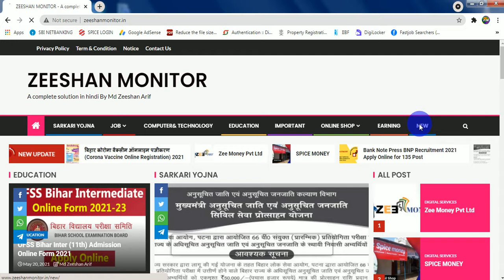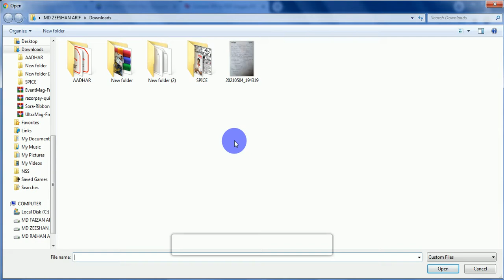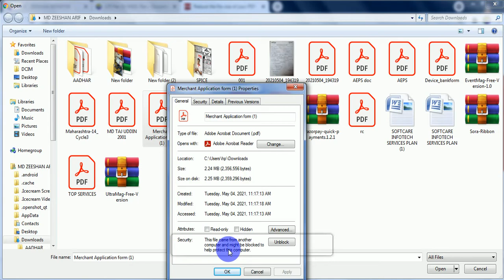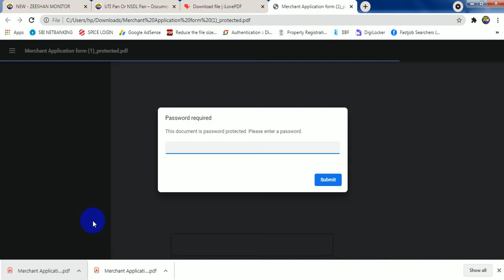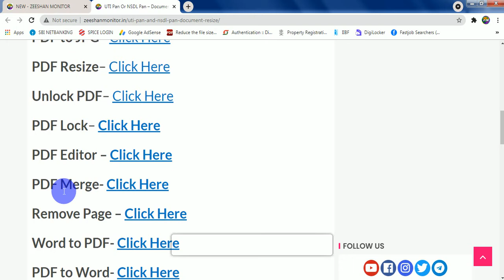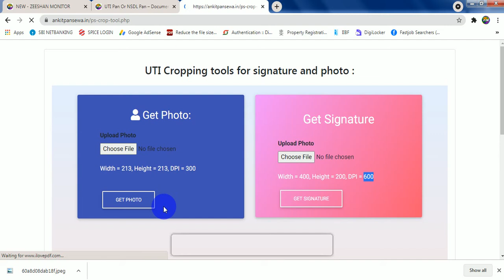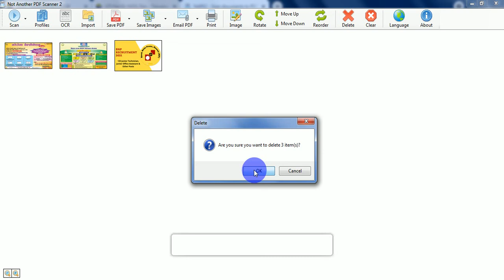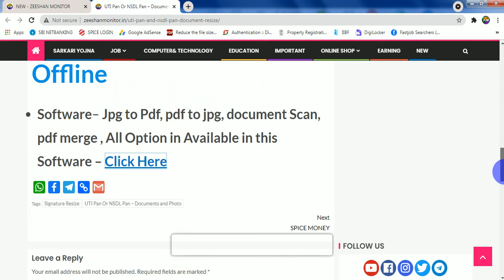PDF Resizer | One Click me Resize Kaise Kare | JPG Resize | Zeeshan Monitor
THANKS FOR WATCHING